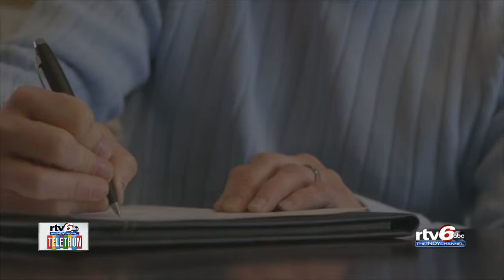Clay's Story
Clay was given a 35 percent chance of survival after an abnormality was detected in his mother's womb.